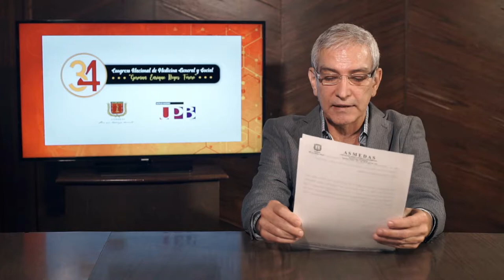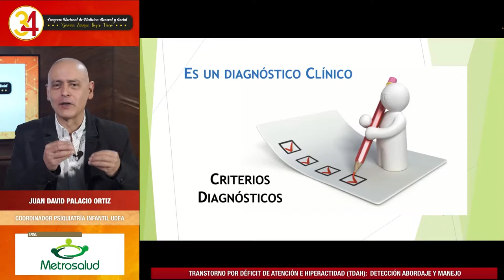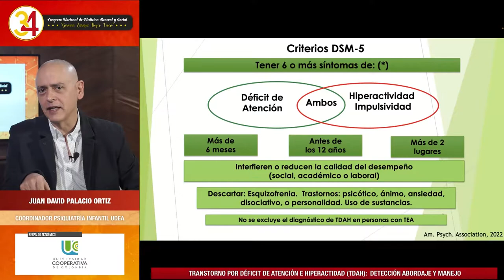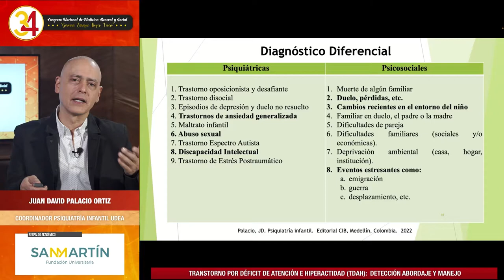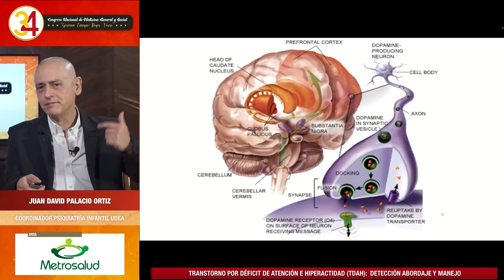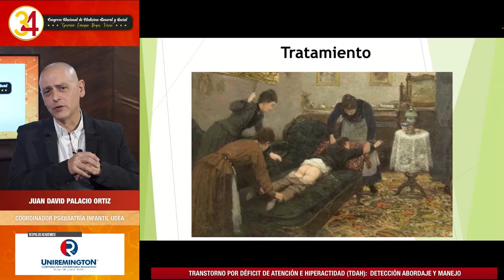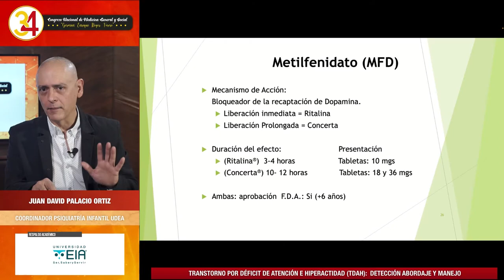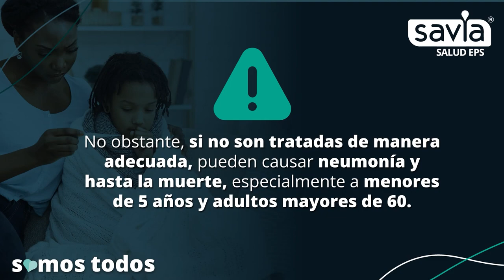Trastorno del déficit de atención e hiperactividad - Detección, abordaje y manejo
Juan David Palacio Ortiz
34 Congreso Nacional de Medicina General y Social
"German Enrique Reyes Forero"
Del 16 al 19 de noviembre y del 21 al 26 de noviembre de 2022
Diez días de Educación Médica Continua
Celulares 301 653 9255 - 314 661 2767